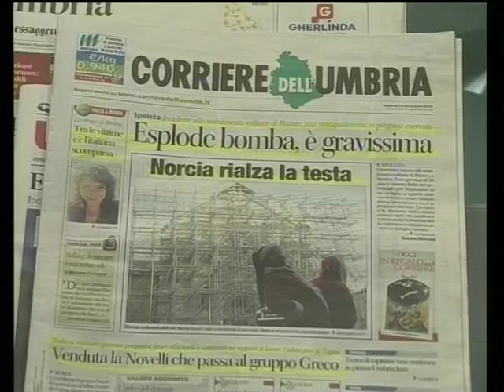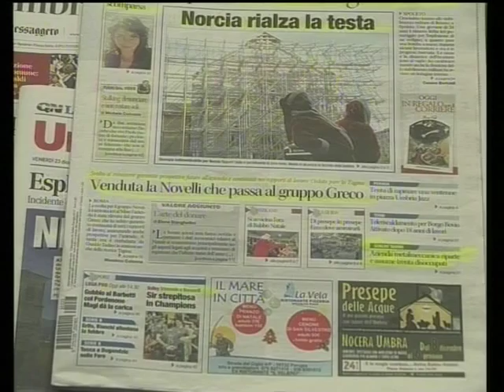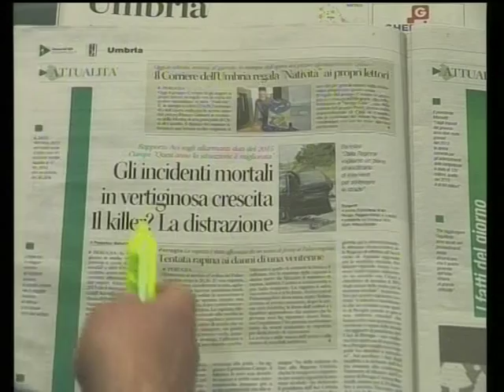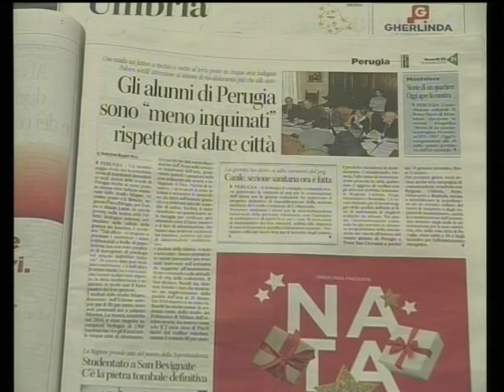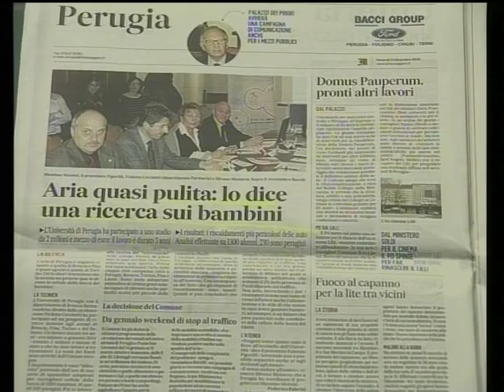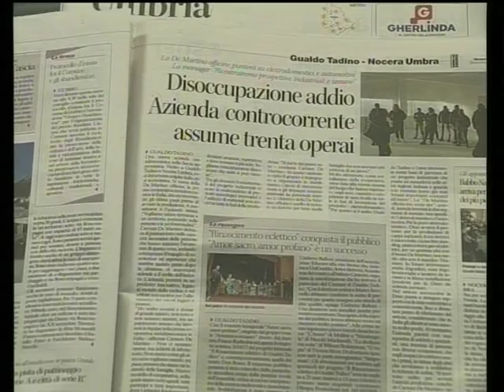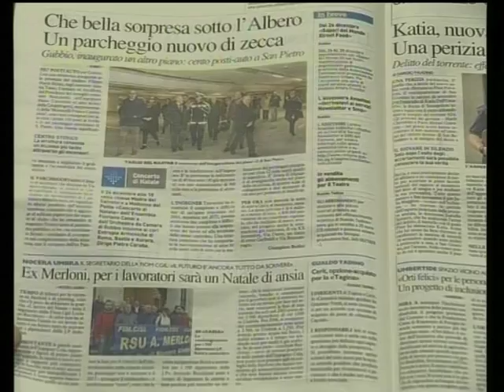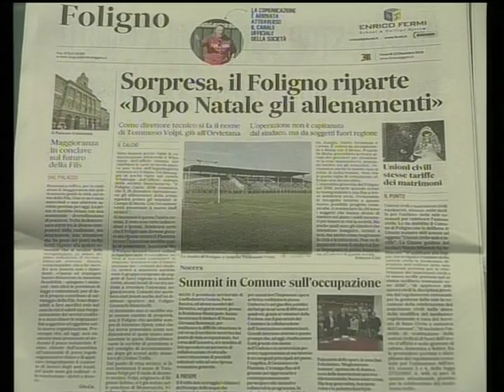rassegna 1 parte